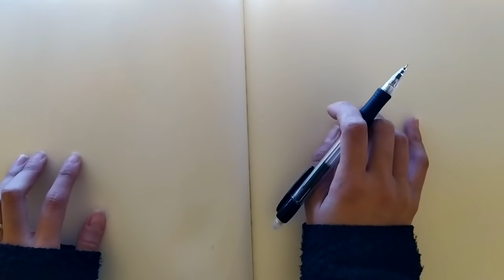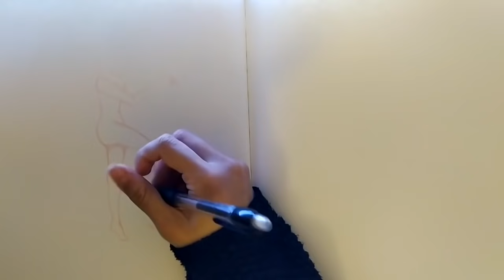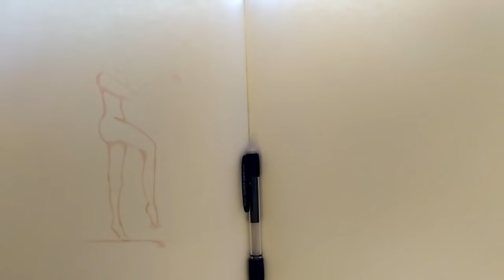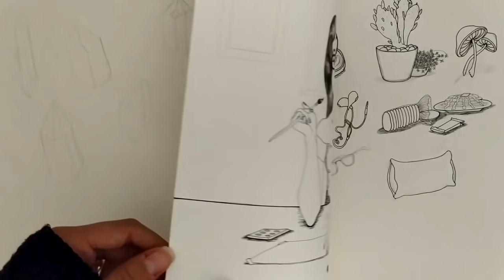ASMR whispering “mini sketchbook tour” (español 🇲🇽)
🎥(Aquí subo fotos para anunciar los videos)